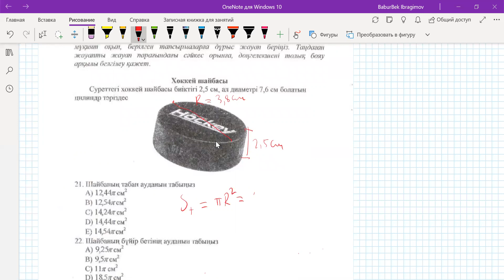ҰБТ 2021 | Математика | Контесттік тапсырмалар | onlinebilimkz | ҰБТ дайындық